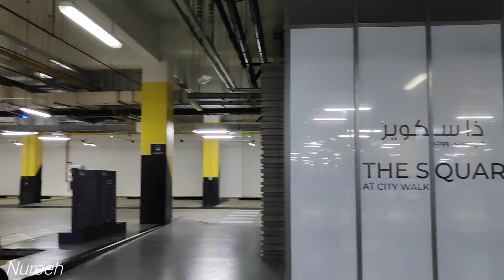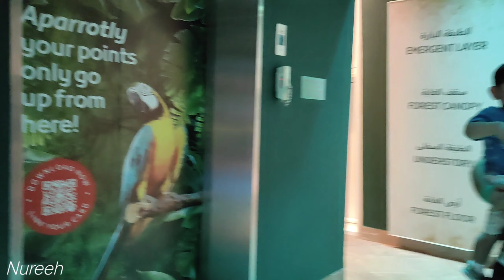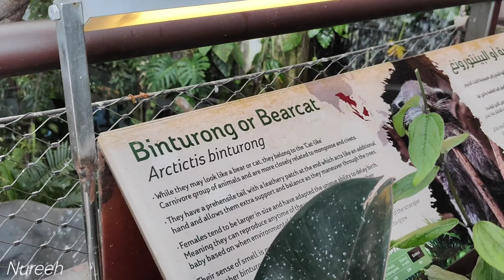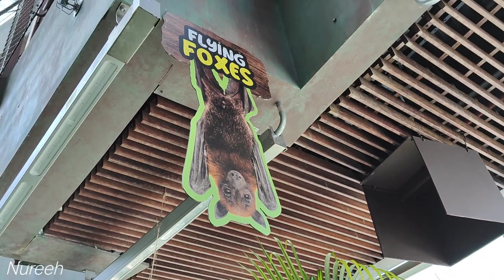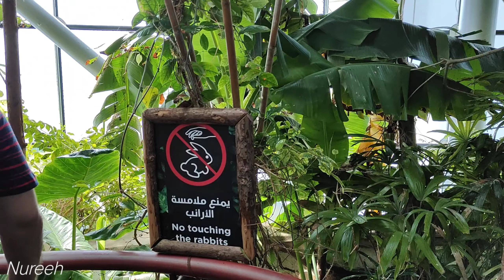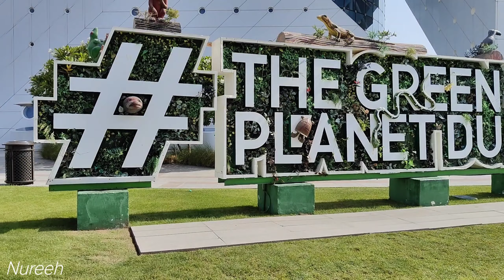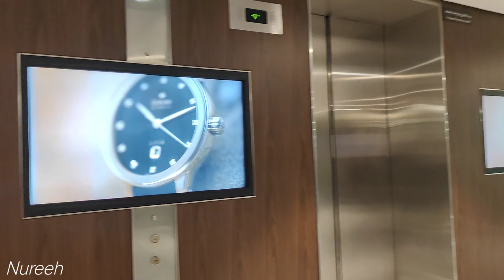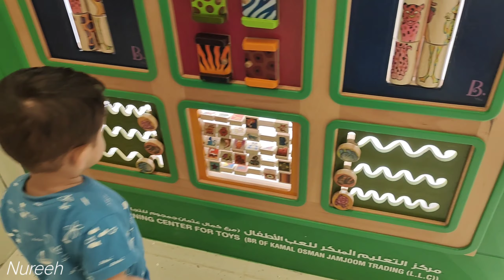The Green Planet Dubai | Our Baby's first Visit | Dubai's First Rain Forest